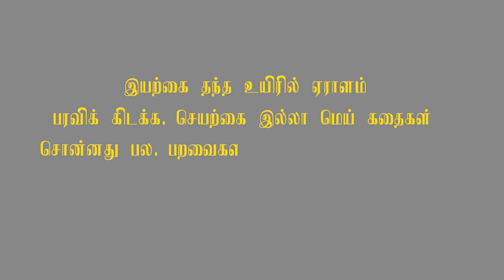Kaatril Vandha Kadhai | Official Tamil Short Film | Raajha | Story That Nature Told.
Kaatril Vandha Kadhai.

Once upon a time, a tree told me a story and that's...

Thanks to Rahul (The Kid) and Loganayagi (Rahul's Mother).
Thanks to Magesh Kumar, Nilesh.

Writer, Director, Cinematographer, Editor, Producer : Raajha
Sound Designer: Raajha
Dubbing Engineer: Barani Dharan

Thanks to Guardian Angel and Nature.